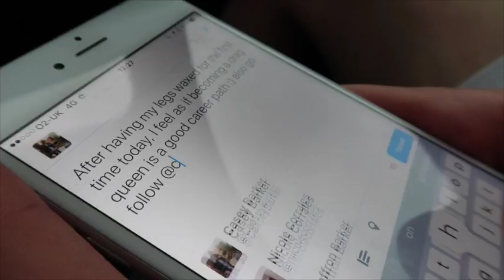FORFEIT FOOTBALL ft. Charlie Morley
Charlies Stuff